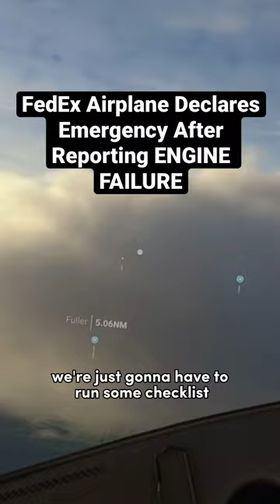FedEx Airplane Declares Emergency After Reporting ENGINE FAILURE